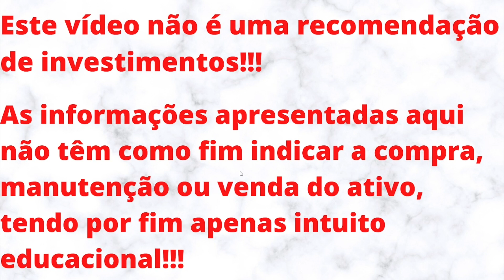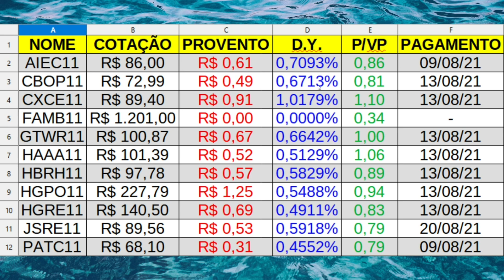DIVIDENDOS AGOSTO 2021 - LAJES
Neste vídeo trago a divulgação de dividendos para agosto de 2021. Espero que o público goste deste formato...
O CANAL É NOVO E TEM POR OBJETIVO ALCANÇAR 1K DE INSCRITOS ATÉ O FINAL DO ANO. POR ISSO, CONTO COM A AJUDA E COMPREENSÃO DE TODOS!!!
RUMO AOS 500 INSCRITOS, RUMO AOS 1K DE INSCRITOS, RUMO AO TOPO!!